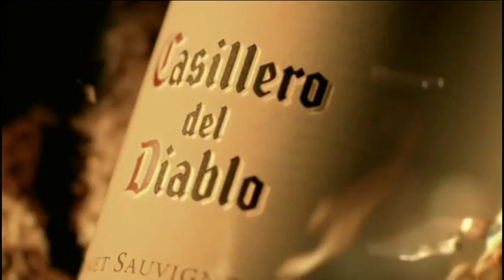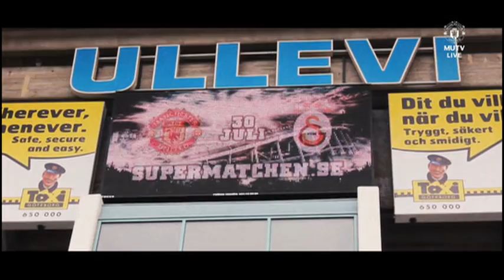Manchester United U23s against Oldham Athletic 02/08/2016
Highlights of the Molson Coors Lancashire Senior Cup Semi Final at Leigh Sports Village taken from MUTV.